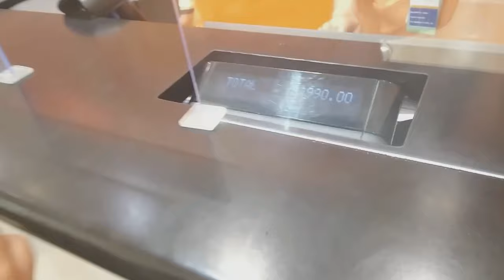Today we go in the Mall of Davao City and we buy New Samsung A14 for Dimple nasio Culture Vlog 🧡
Our Own Italy Philippines Original Design In Spreadshop Today we go in the Mall of Davao City and we buy New Samsung A14 for Dimple
and this is the 2 year anniversay of our marriage gift for my wife,ti amo tanto I cant wait to do a party again for our 2 anniversary

1)This video has no negative impact.